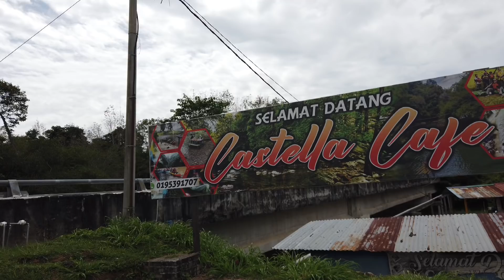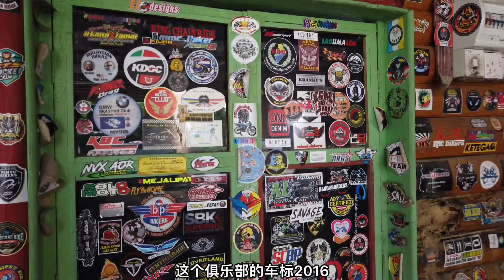马来西亚原生态水上餐厅（上）